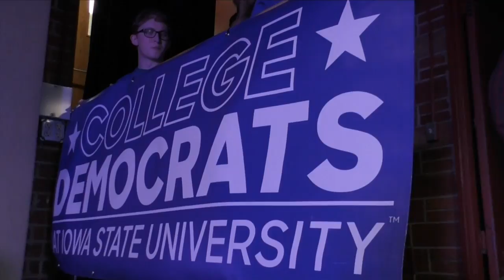Beto O'Rourke in Iowa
The 2020 presidential candidates continue their visits to Iowa to meet the state's voters prior to the precinct caucuses next winter.

Former Texas Congressman Beto O'Rourke is one of the more populary Democratic contenders.  He has attracted lots of news coverage and financial support in the early going.

O'Rourke was in Ames, Iowa April 3 speaking at Iowa State University.  This is a video of that speech.